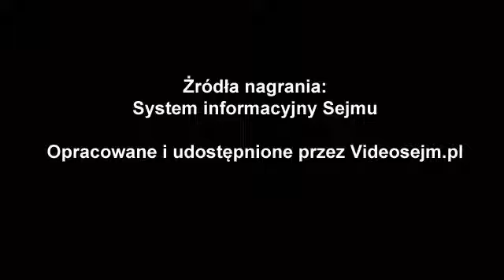Wojciech Zubowski - wystąpienie z 4 lipca 2018 r.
Popierasz? Udostępnij! Wojciech Zubowski  - wystąpienie z 4 lipca 2018 r.

Przedstawiony przez Prezesa Rady Ministrów dokument: "Informacja o realizacji ustawy o specjalnych strefach ekonomicznych. Stan na 31 grudnia 2017 r." wraz ze stanowiskiem Komisji